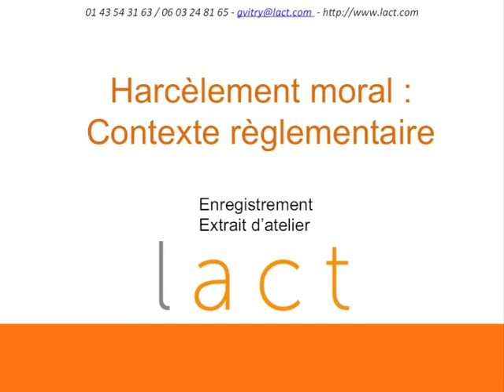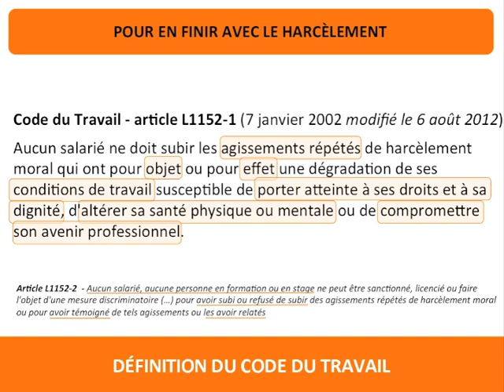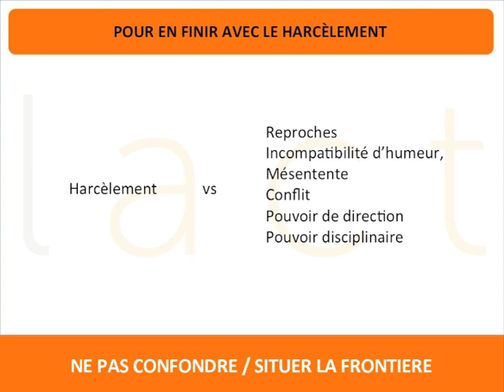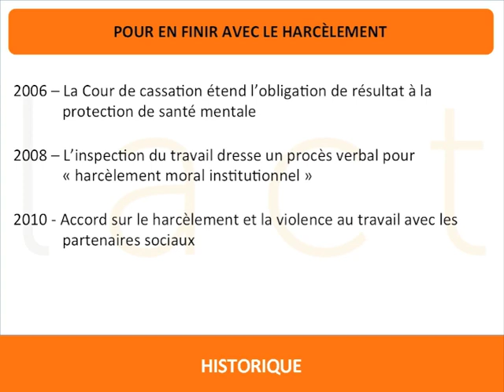Harcèlement moral : Contexte règlementaire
Le harcèlement moral : définition juridique et ses conséquences

Le harcèlement moral est introduit dans le code du travail en 2002.

Il se définit comme suit :
« Aucun salarié ne doit subir les agissement répétés de harcèlement moral qui ont pour objet ou pour effet une dégradation de ses conditions de travail susceptible porter atteinte à ses droits et à sa dignité, d'altérer sa santé physique ou mentale ou de compromettre son avenir professionnel ».
Cette définition a été étendue aux stagiaires ou aux salariés en formation.
Le harcèlement moral est également instruit au pénal est susceptible d'une condamnation à 2 ans de prison et/ou 30 000 euros d'amende.
Historique
La première consultation pour harcèlement  moral remonte à 1997.
En 1998, Hirigoyen fait entrer le mot dans un de ses livres.C'est en 2002 que le harcèlement moral est introduit dans le code du travail et dans le code pénal.
En 2006, apparaît une obligation de résultat dans la protection de la santé mentale des salariés de l'entreprise.
En 2008, l'Inspection du travail crée la notion de harcèlement moral institutionnel.
Un accord entre les partenaires sociaux est signé en 2010 contre la violence au travail.
2012 est l'année d'ouverture d'une procédure de mise en examen de 3 dirigeants de France Telecom.
Difficultés juridiques
D'un point de vue juridique, le harcèlement moral est difficile à définir par rapport à une mésentente, un conflit, une incompatibilité dans la compréhension et l'application de règles managériales.
Mieux vaut dans ces conditions régler les choses autrement car une action en justice dans ce cadre, outre les lourdeurs d'une procédure, provoque inévitablement des dégâts collatéraux.